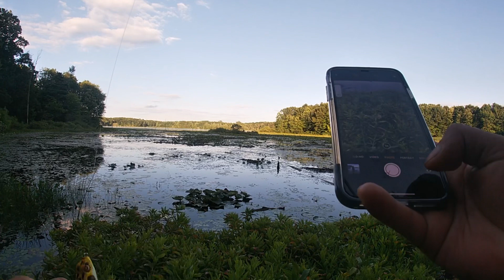Pescando con raton/ pescando en un lago lleno de lobinas/lago infestado de lobinas negras